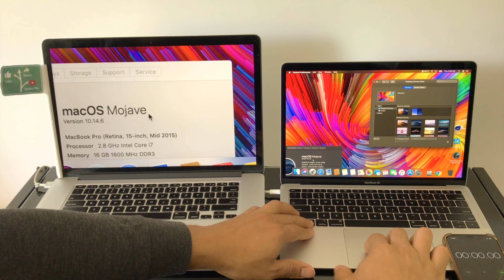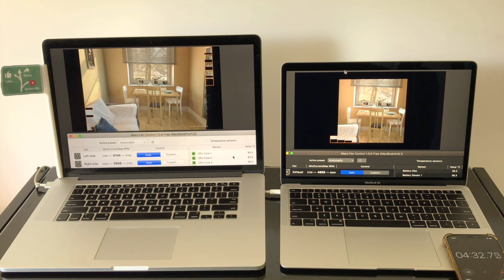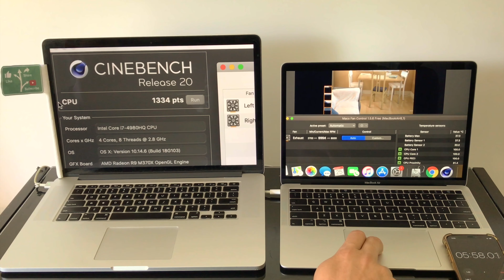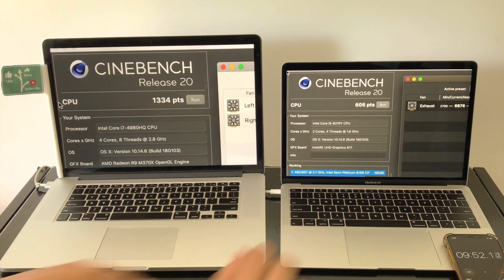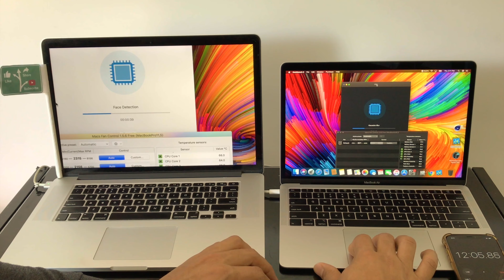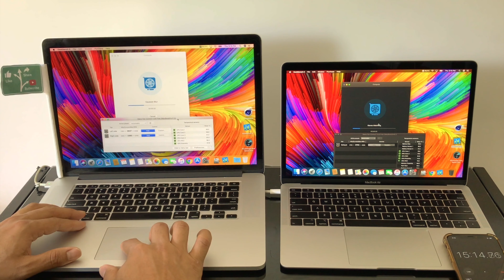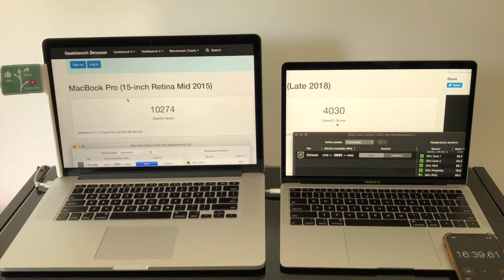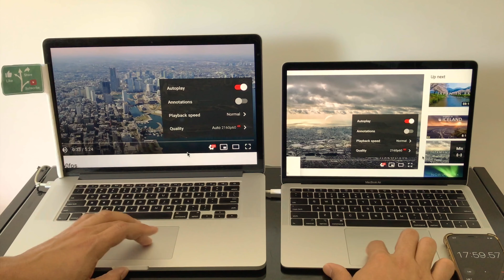2018 Macbook Air 13" i5 vs 2015 Macbook Pro 15" i7 performance Comparison